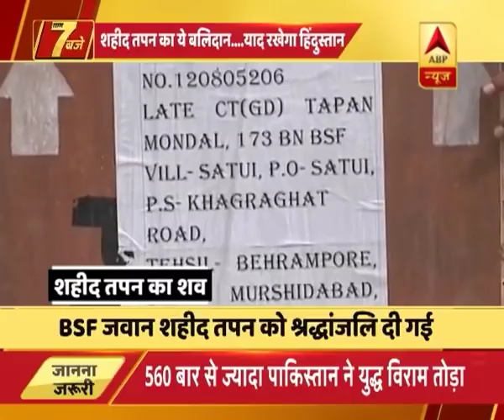जम्मू-कश्मीर में बीजेपी के युवा ने | ABP News Hindi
जम्मू-कश्मीर में बीजेपी के युवा नेता की हत्या